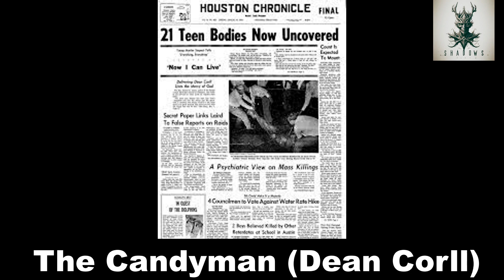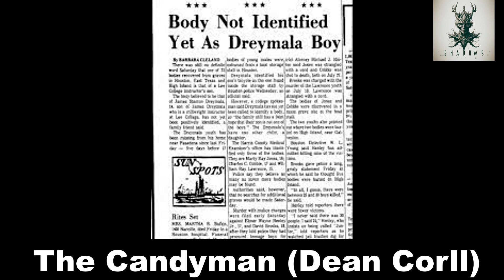The Candyman (Dean Corll): Unveiling the Dark Secrets of a Serial Killer True Crime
Introduction

In the annals of criminal history, few names evoke as much dread as Dean Corll, infamously known as "The Candyman." This epithet was derived from his past association with a candy factory in Houston Heights, where he and his family once operated. However, beneath this seemingly sweet façade lurked a heinous criminal responsible for abducting, raping, and murdering at least 28 young boys and men during the early 1970s in Houston, Texas.

 The Candy Man's Horrifying Legacy

 Early Life and Nicknames
Dean Arnold Corll, born in 1939, earned monikers like "The Candy Man" and "The Pied Piper." His family's candy factory in Houston Heights added an ironic twist to his notorious reputation. Corll's seemingly ordinary life as an electrician for Houston Lighting and Power belied the darkness that consumed him.

 The Houston Mass Murders
Corll's reign of terror came to a gruesome end on August 8, 1973, when he was shot to death at his Pasadena home by Elmer Wayne Henley, one of his teenage accomplices. The Houston Mass Murders, orchestrated by Corll, shocked the nation and left a lasting scar on the city.

 Unraveling the Untold Story
Despite the passage of time, the ghastly deeds of "The Candyman" continue to haunt Houston's collective memory. Investigators and journalists alike strive to piece together the untold story behind Corll's sadistic crimes, shedding light on the darkest corners of his psyche.

 Did Dean Corll have friends?
Dean Corll's sinister activities were carried out with the assistance of teenage accomplices, including Elmer Wayne Henley. These individuals, lured by promises of drugs and alcohol, became entangled in Corll's horrific crimes.

 What happened to David Owen Brooks?
David Owen Brooks, another accomplice of Dean Corll, faced the consequences of his involvement in the Houston Mass Murders. The intricate legal proceedings that followed shed light on the complexities of the case.

 What was Dean Corll's childhood like?
Details about Dean Corll's childhood paint a disturbing picture of a seemingly normal boy who would later devolve into one of America's most notorious serial killers. His upbringing provides a chilling backdrop to the heinous acts he would commit.

 The Continuing Search for Closure

Decades after Corll's death, efforts persist to identify and bring closure to the families of his victims. Recent developments, such as the release of a new facial image for an unidentified victim, indicate an unwavering commitment to justice.

 Conclusion

Dean Corll's legacy as "The Candyman" serves as a stark reminder of the capacity for evil that can hide behind a seemingly benign facade. The gruesome chapter in Houston's history, marked by the Houston Mass Murders, continues to be a subject of fascination, horror, and relentless pursuit of truth.

**Meta Description:** Delve into the chilling story of Dean Corll, known as "The Candyman," a serial killer responsible for the Houston Mass Murders. Explore the dark details of his life, the shocking crimes, and the ongoing efforts to bring closure to the victims' families. Uncover the sinister legacy that still haunts Houston.